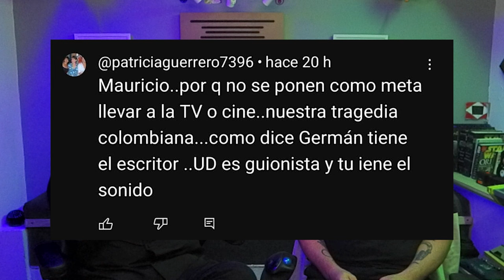AFTERPARTY GONZALO GUILLÉN - FT LOS VITOCOS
TAL Y COMO SUCEDE DESPUÉS DE TENER UNA DE ESAS MEMORABLES FIESTAS EN LAS QUE YA SOLO QUEDAN DOS GATOS AMANECIDOS AL SON DE UNA GUITARRA ELECTRICA DESCONCECTADA, MAURICIO Y GERMÁN NOS TRAEN EL AFTERPARTY DE CADA MIERCOLES, EN EL QUE ANALIZAN EL PODCAST DE CADA VIERNES JUNTO CON LOS CON LOS COMENTARIOS DE LA GENTE QUE NOS SIGUE.

REDES DE LOS VITOCOS

REALIZADOR AUDIOVISUAL.

Wilvar Ovalle.
Edwin Cano.

EDICION DE AUDIO:
Julián Andrés Rodríguez.

DISEÑO DE LOGO:
German Daniel León 3ro.

POSPRODUCCIÓN DE VIDEO.
Brayan Camilo Torres.

ARTE VISUAL PROMOS DIGITALES:
Manuela Puentes.

Este es un contenido de Valencia Producciones FX